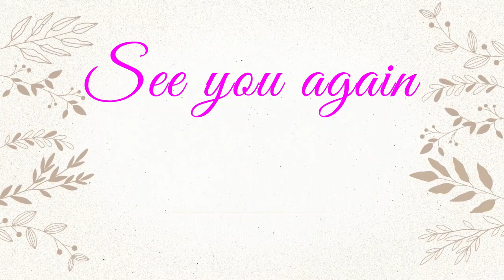いわき市梅林寺・梅日和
いわき市湯本町の梅の名所・梅林寺
梅の花が満開で、妻と散歩をしてきました。

Yumotocho, Iwaki City
The plum blossoms at the temple have bloomed beautifully.
I went for a walk with my wife.
이와키시 유모토초
절의 매화가 예쁘게 피었습니다.
아내와 산책을 해 왔습니다.